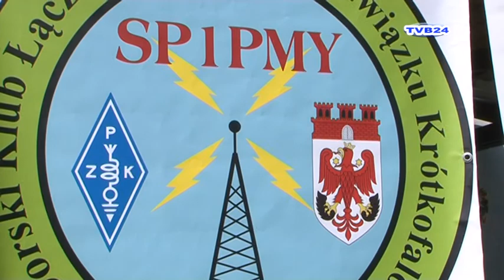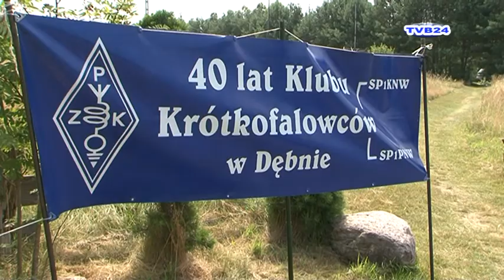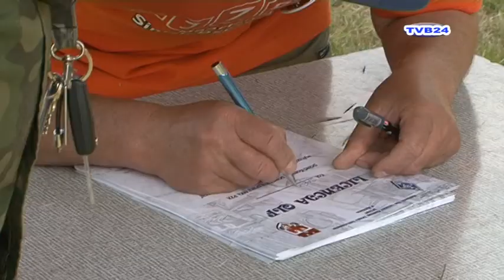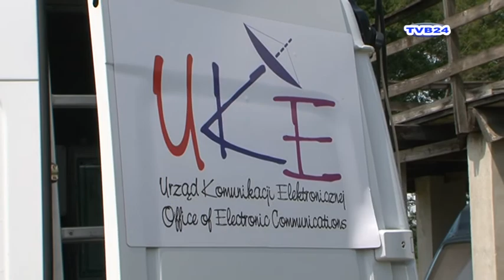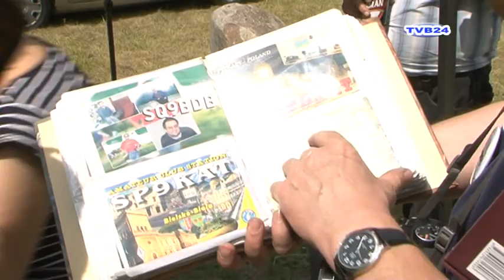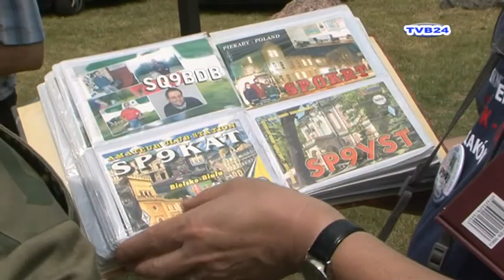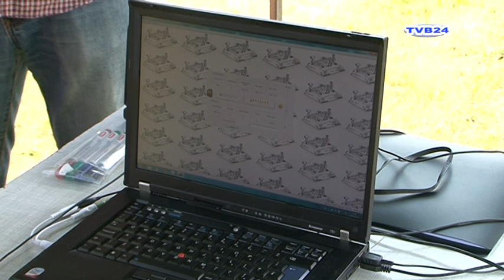KRÓTKOFALOWCY W PSZCZELNIKU